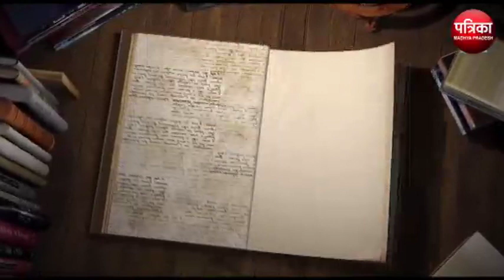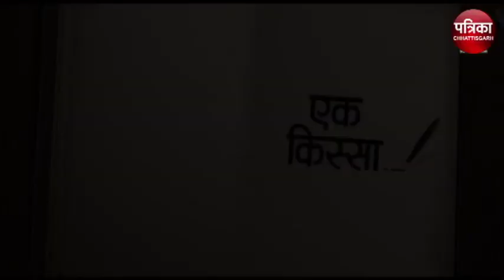EK KISSA: भाजपा के इस पितृ पुरूष के दरबार में हाजिरी लगाते थे मोहम्मद अली जिन्ना के वंशज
EKKISSA: भाजपा के इस पितृ पुरूष के दरबार में हाजिरी लगाते थे मोहम्मद अली जिन्ना के वंशज